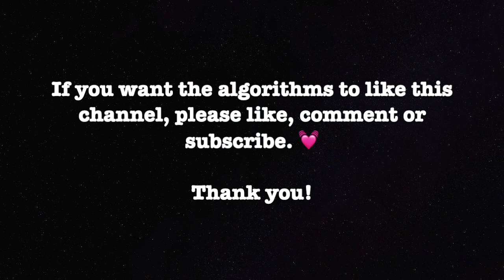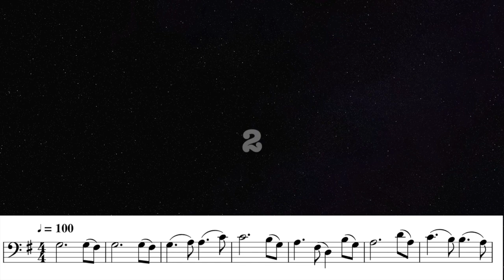Jurassic Park Theme - Cello Sheet Music 🦖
This is a video of how to play Jurassic Park Theme in the first position (that is why it may seem to sound quite odd :D).